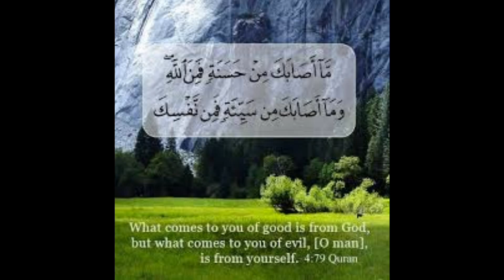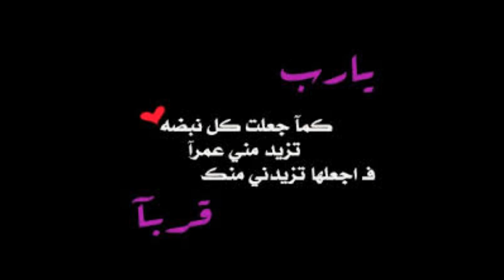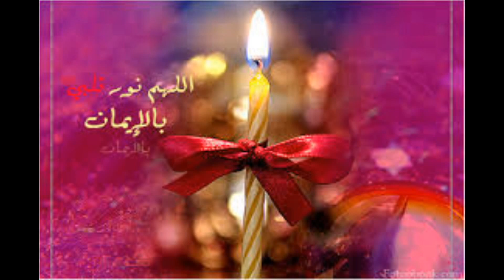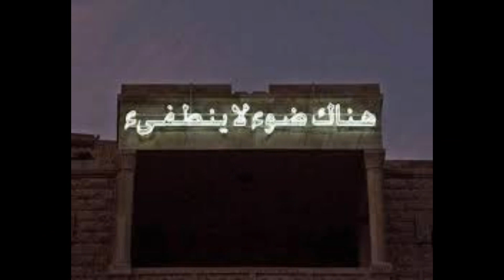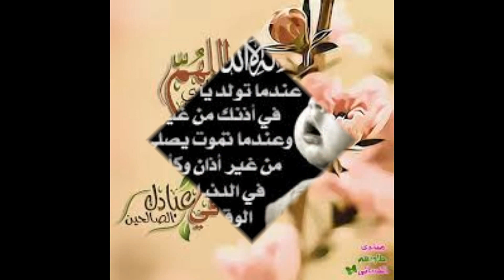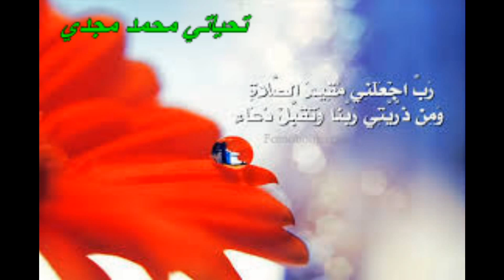انشودة اسلامية_| تحياتي محمد مجدي